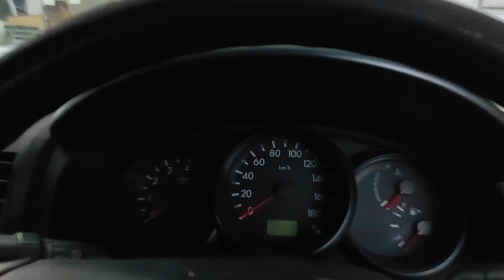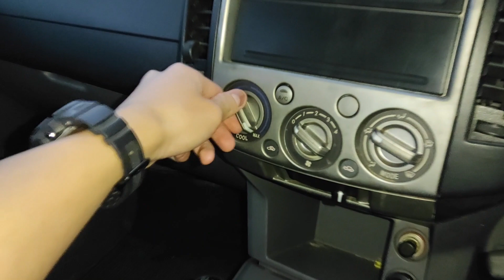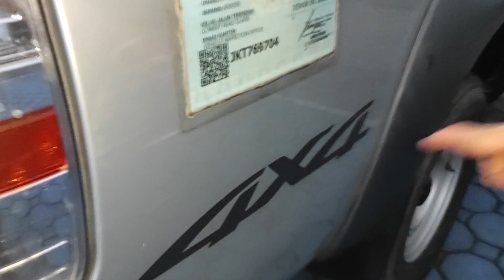Mazda BT-50 2.5 DC Low [UN] (2010) review - Indonesia